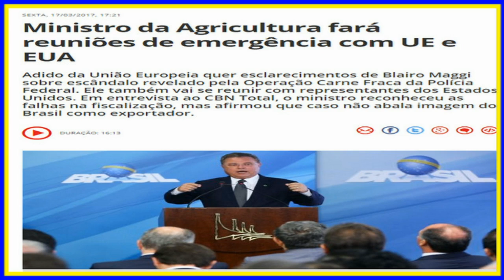Ministro da Agricultura fará reuniões de emergência com UE e EUA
Adido da União Europeia quer esclarecimentos de Blairo Maggi sobre escândalo revelado pela Operação Carne Fraca da Polícia Federal. Ele também vai se reunir com representantes dos Estados Unidos. Em entrevista ao CBN Total, o ministro reconheceu as falhas na fiscalização, mas afirmou que caso não abala imagem do Brasil como exportador.
O ministro da Agricultura, Blairo Maggi, afirmou ao CBN Total que fará reuniões de emergência com a União Europeia e os Estados Unidos para explicar o escândalo deflagrado com a Operação Carne Fraca, da Polícia Federal. Ele, no entanto, ainda não sabe se elas vão acontecer no fim de semana ou na segunda-feira.
Maggi também tentou tranquilizar o consumidor, dizendo que o sistema de fiscalização é sério e robusto. ‘Em si é muito bom e reconhecido por vários países. Não posso duvidar do sistema, mas posso duvidar dar pessoas que comandam o sistema.’ Ele disse ainda que comeria os produtos das marcas envolvidas.
'São 4.837 sítios que nós cuidamos no Ministério da Agricultura. Mas temos problemas hoje com 21, que foram citados', argumentou Blairo Maggi.
No entanto, ele reconheceu a necessidade de as autoridades competentes darem explicações aos consumidores. 'Não vou aliviar para absolutamente ninguém, conheço todos que estão no setor', enfatizou. Ministro alegou até que, se necessário, pode haver recolhimento de carne no mercado.
Apesar de já ser a maior operação da Polícia Federal, as investigações devem continuar e podem revelar novas irregularidades. 'Provavelmente outras operações poderão vir pela frente e nós do Ministério da Agricultura temos que estar tranquilos e transparentes neste processo', explicou Maggi. Ministro quer convocar uma reunião segunda-feira com todas as entidades representativas da pecuária para fazer uma checagem de procedimentos.